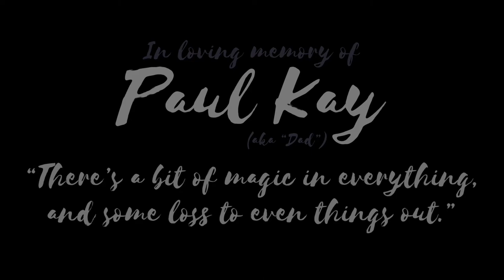Jamie Rhodes - I Know A Man (feat. Stuart Maxwell)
The almost official music video for “I Know A Man,” the 3rd single from the forthcoming album “The Mighty Mighty Something”

Featuring:

Dennis Abstiens - Drums
Stuart Maxwell - Harmonica
Ben Roberts - Cello
Mathieu Serradell - Keys